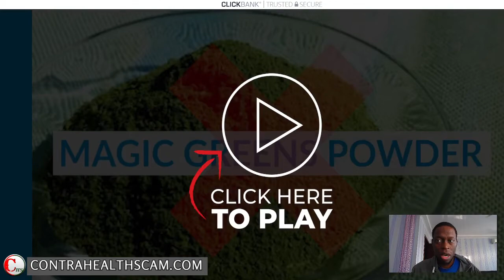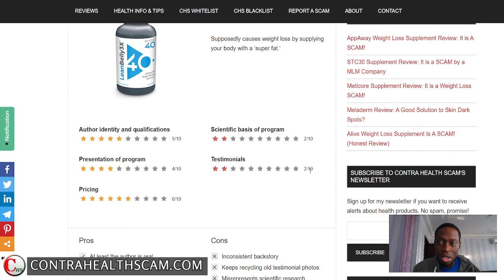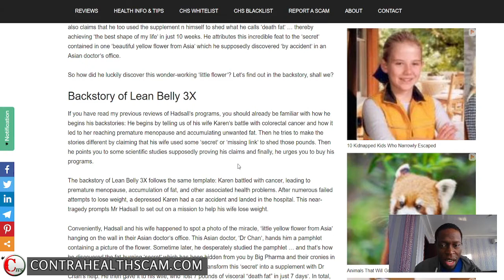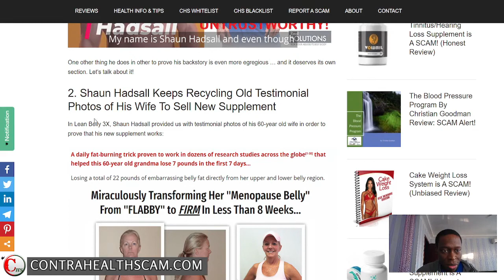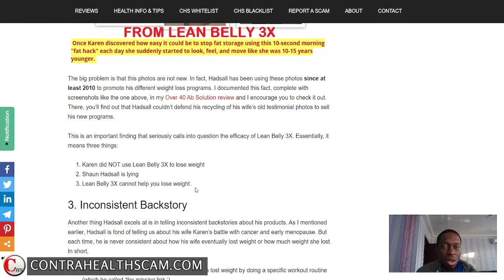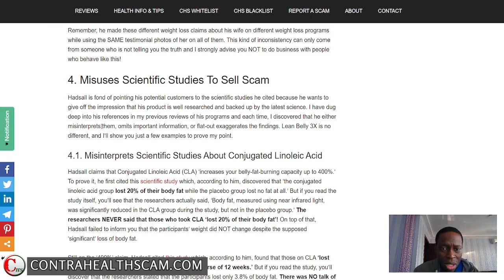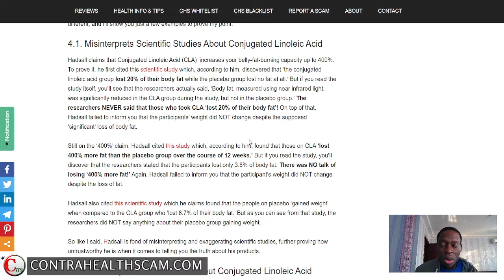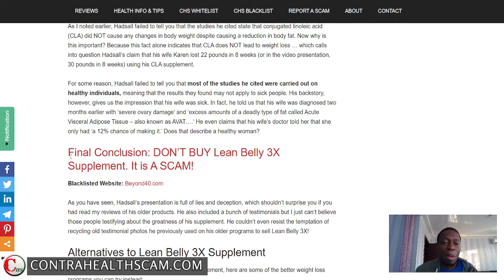Lean Belly 3X Supplement Review: It is A SCAM!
Lean Belly 3x (aka Beyond 40) supplement was launched at around September 2020. According to Hadsall, this supplement helped his 60 year old wife Karen to lose 22 pounds ‘in less than 8 weeks.’ He also claims that he too used the supplement n himself to shed what he calls ‘death fat’ … thereby achieving ‘the best shape of my life’ in just 10 weeks. He attributes this incredible feat to the ‘secret’ contained in one ‘beautiful yellow flower from Asia’ which he supposedly discovered ‘by accident’ in an Asian doctor’s office.

Now watch the video to find out why Lean Belly 3X is a scam!

Timestamps:
00:45 Lean Belly 3X website overview
01:55 Review summary
04:18 Lean Belly 3X backstory
06:36 Science behind the supplement
08:02 Author is untrustworthy
09:13 Keeps recycling old testimonial photos of wife
11:27 Inconsistent backstory
14:04 Misrepresents scientific research
19:52 Final recommendation